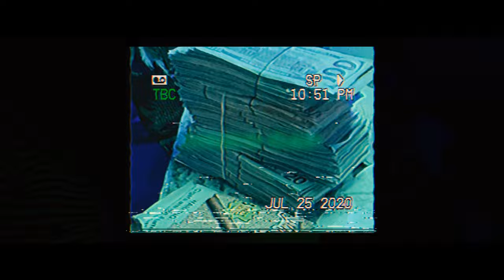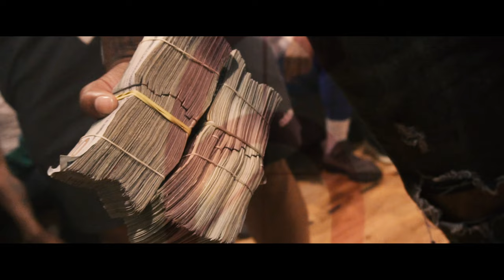Mamba Cinco ft Cinco Cap - Pop Out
Follow @yungcinco on instagram

Cinco SZN

Cinco Szn Reloaded Slimewrld

2500 Degrees by Mamba Cinco